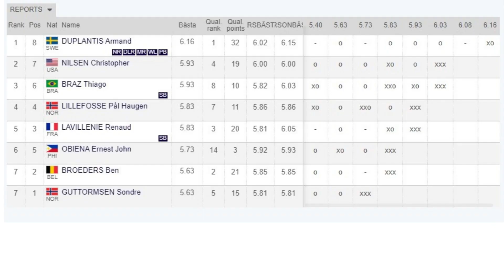EJ Obiena missed the podium in Stockhold Diamond League 2022 in Sweden - finish up 6th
ej+obiena
ej+obiena+2022
ej+obiena+sweden
ej+obiena+stockholm
ej+obiena+stavhoppsgala+2022
stavhoppsgala+2022
ej+obiena+sweden
ej+obiena+latest